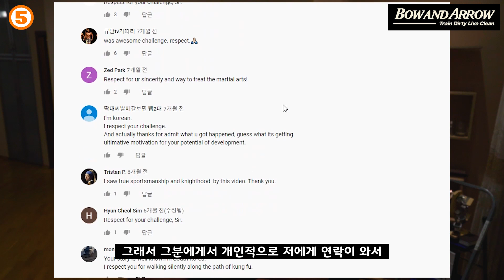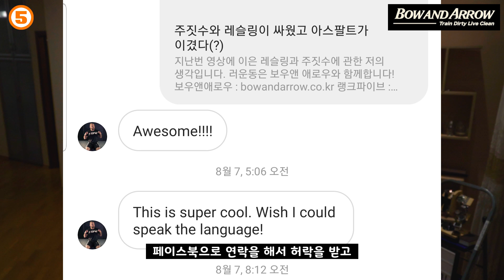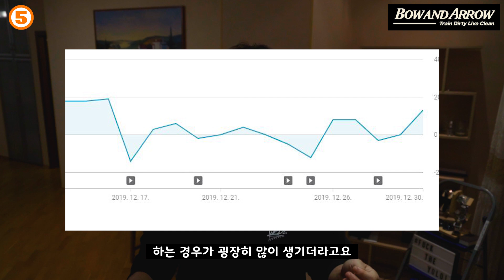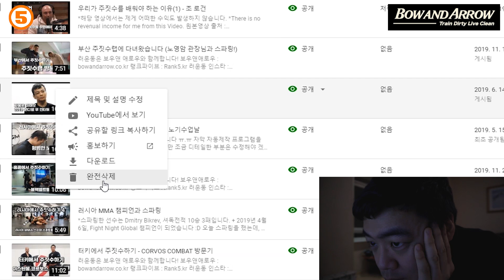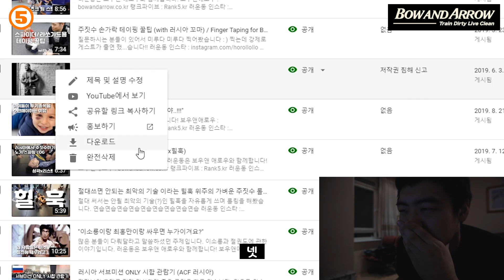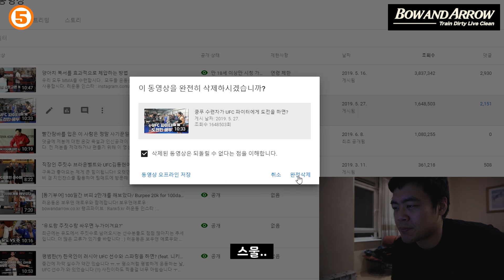조회수 10,000,000 영상을 삭제하는 어느 유튜버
러운동은 보우앤 애로우와 함께합니다!

보우앤애로우 : bowandarrow.co.kr
랭크파이브 : Rank5.kr